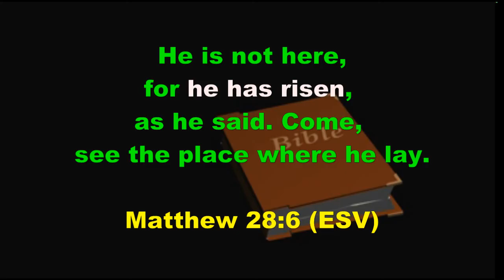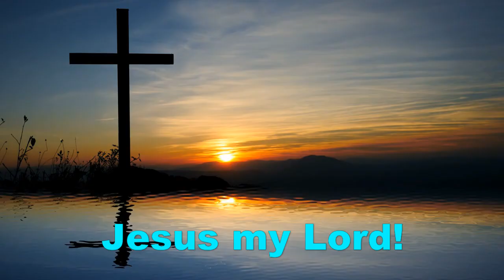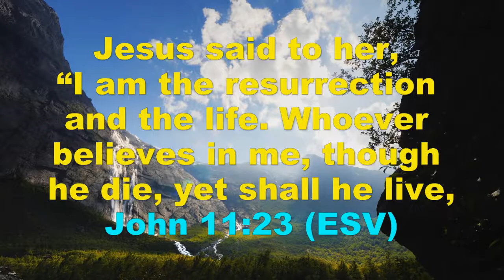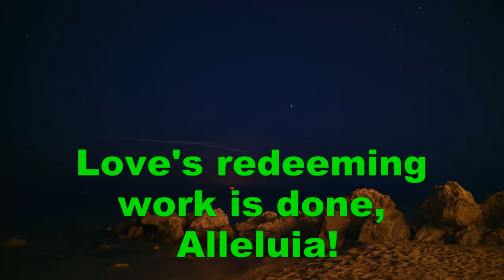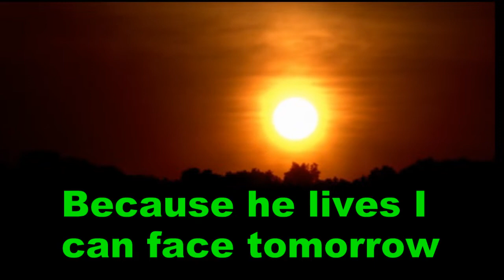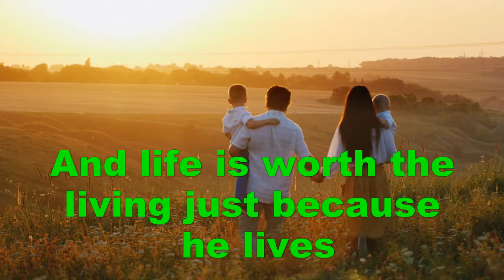Resurrection Melody Hymns with Lyrics (He Arose, Christ the Lord is Risen Today, Because He Lives)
This music video has 3 songs (He Arose, Christ the Lord is Risen Today, Because He Lives) that celebrate the Resurrection of our Lord and Saviour Jesus Christ.  God Bless You!  (Episode 138)

Music...
He Arose - First Dallas Baptist Orchestra
Christ the Lord is Risen Today - Steve Green
Because He Lives - Gaither Vocal Band